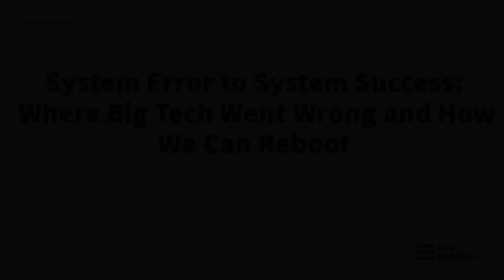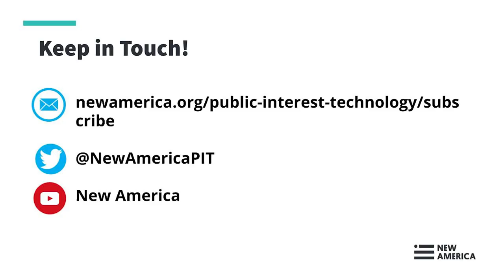System Error to System Success: Where Big Tech Went Wrong and How We Can Reboot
Big tech companies have become essential to many of our daily activities--how we keep in touch with friends and family, how we find information, and how we get news about current events. At the same time, pundits say big tech is also too complex to break up -- and doing so would have far-reaching implications.

However, according to three Stanford professors who had a front seat at the tech evolution, the same technology that can be used for good is sacrificing fundamental human values and eroding privacy and democracy. It’s not too late to make changes, though. In fact, these experts say society must act now to reduce big tech’s control. Rob Reich, Mehran Sahami, and Jeremy Weinstein wrote a manifesto, System Error: Where Big Tech Went Wrong and How We Can Reboot that outlines the problem. The book details how big tech’s obsession with optimization and efficiency has sacrificed fundamental human values and provides potential solutions and a blueprint of what we can do today to control technology -- instead of letting it control us.

On Thursday, September 23rd at 2:00 PM EST join New America’s CEO Anne-Marie Slaughter and Senior Advisor Cecilia Muñoz in a roundtable discussion with Reich, Sahami, and Weinstein as they discuss how big tech is paving the way for a future that reinforces discrimination, erodes privacy, displaces workers, and pollutes the information we have available. They will also cover how we, as a society, can hold big tech accountable and will provide concrete solutions we can use to rein in its control.

Speakers:

Rob Reich, @robreich
Director, Stanford University’s Center for Ethics in Society
Co-director, Center on Philanthropy and Civil Society
Associate Director, Institute for Human-Centered Artificial Intelligence

Mehran Sahami, @mehran_sahami
An early Google employee who helped invent email spam-filtering technology. He is currently the Associate Chair for Education in the Stanford University computer science department.

Jeremy M. Weinstein
Launched the Obama administration’s Open Government Partnership. He is currently a professor of political science at Stanford University, where he leads Stanford Impact Labs, a major university initiative that partners research teams with leaders in the public, private, and social sectors to tackle important social problems.

Cecilia Muñoz, @cecmunoz
Senior Advisor to New America

Tara McGuinness, @taradmcguinness
Founder, New Practice Lab